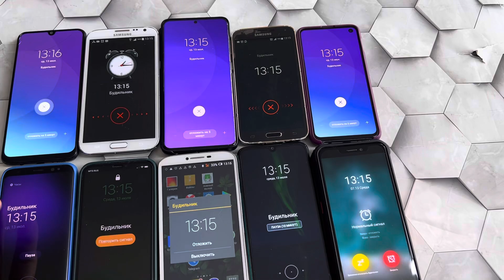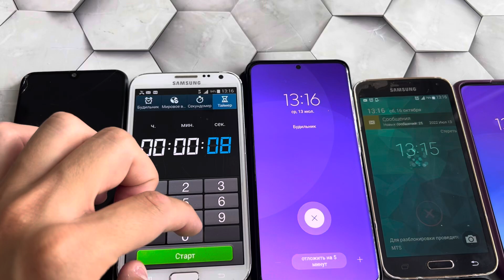ALARM CLOCK Samsung Galaxy Vs Honor/Alcatel/IPhone/Oukitel waterproofing